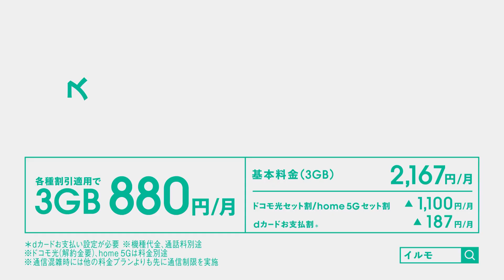[자막] 이시하라 사토미 "도코모 「이루모」" l ISHIHARA SATOMI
도코모 이루모 광고에 출연한 이시하라 사토미 영상입니다.
며칠 전에 올린 광고 후속편

Release: Jul. 2023
🔗 0:00 イルモ 「スマホを身近に」